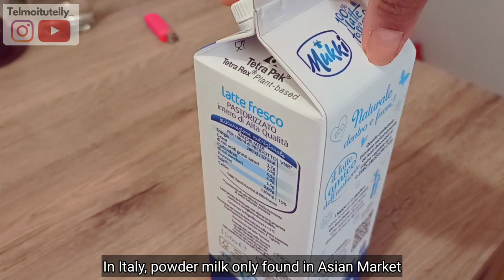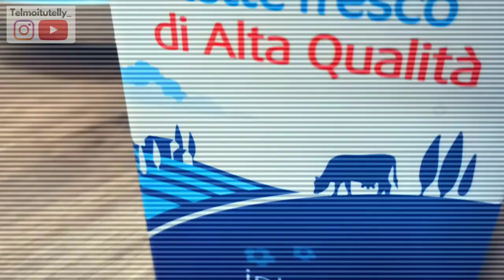NO POWDERED MILK IN 🇮🇹ITALY ? THIS IS HOW TO MAKE POWDERED MILK | Cara membuat susu bubuk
How to make powdered milk?
Why in Italy is hard to get Powder milk?
Credit to: The Florentine

I share how to make powdered milk, because it's very rare to find powdered milk in italy.

Condiviso come fare il latte in polvere, perché è difficile a trovarlo.

Ini cara membuat susu bubuk di Italia, karena susu bubuk susah ditemukan di sini.